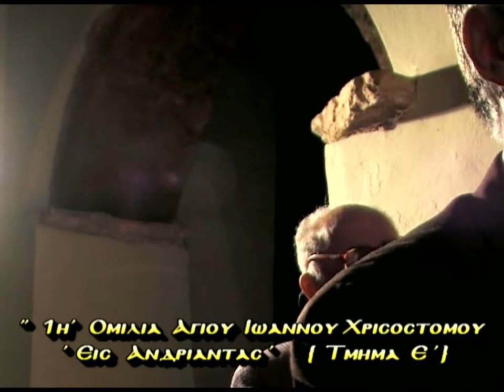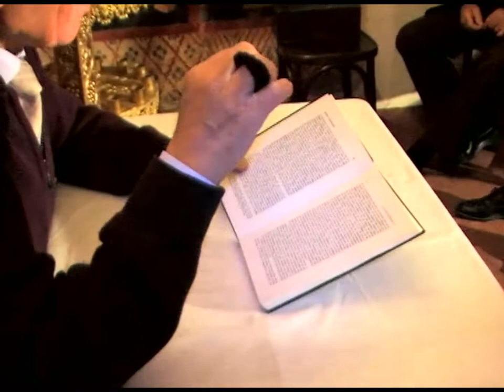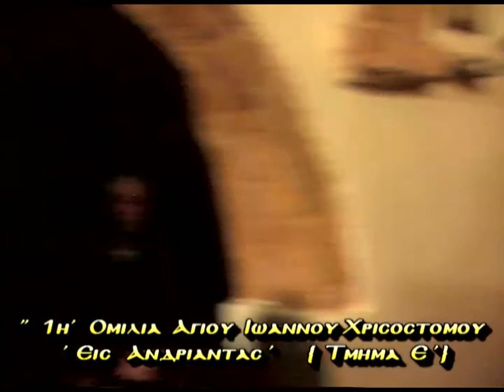ΚΩΣΤΑΣ ΑΔΑΜ 9-11-09 'ΑΓΙΟΥ Ι.ΧΡ.ΠΡΟΣ ΑΝΔΡΙΑΝΤΑΣ E' DVD'162'